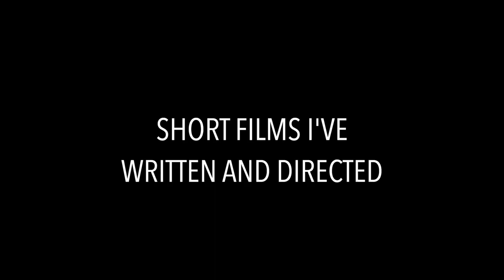William Blundell's Portfolio 2022